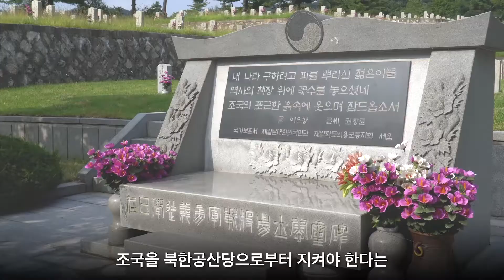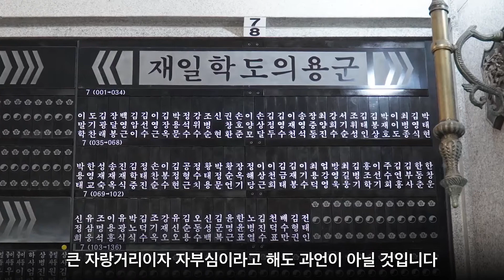[월간 참배] ★근현대사 | 국립서울현충원 | 현충원 해설사 선생님과 함께 | 재일학도의용군전몰용사위령비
6.25전쟁이 일어나자 병역 의무가 없는 재일교포 청년, 학생들 1,000여 명 이상이 참전을 지원하였습니다.

이는 재외국민 참전으로 제3차 중동전쟁 중 미국 언론이 '세계 최최의 재외국민 참전'이라 치켜세운 해외 거주 이스라엘 국민의 참전보다 무려 17년이 앞선 일입니다.

재일학도의용군은 인천상륙작전을 시작으로 동해안의 원산 및 이원상륙작전, 장진호 전투 등에 참가하였습니다. 10대에서 40대로 구성된 재일학도의용군은 개인의 안위가 아닌 국가를 먼저 생각하고 호국정신을 적극적으로 실천한 애국의 본보기로서 우리 민족의 큰 자부심이라 할 수 있습니다.

1963년 11월 21일 일본 도쿄 다이교지(大行寺)에 안치되어 있던 50위를 국립서울현충원에 안장한 후 재일본 대한민국 거류민단에서 재일학도의용군의 고귀한 희생을 추모하고 그들의 넋을 추념하고자 1973년 6월 6일 재일학도의용군 전몰용사 위령비가 건립되었습니다.